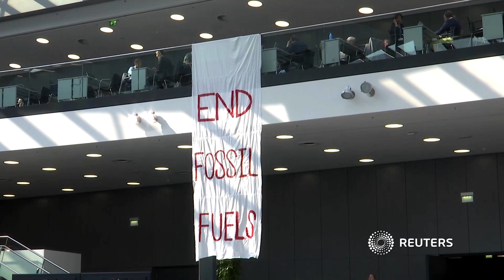Thunberg warnt bei Vorbereitung für UN-Klimakonferenz: „Todesurteil für zahllose Menschen“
In Bonn laufen bis zum Wochenende Zwischenverhandlungen für die nächste UN-Klimakonferenz. Auch Greta Thunberg war am Dienstag dabei und hat vor den tödlichen Folgen des Klimawandels gewarnt.